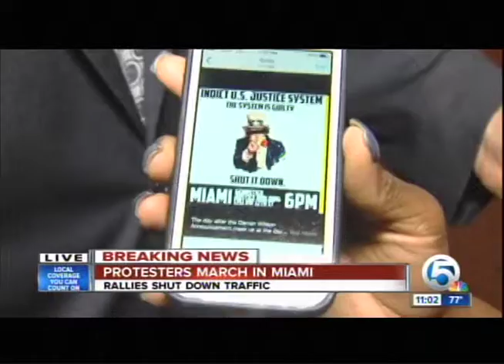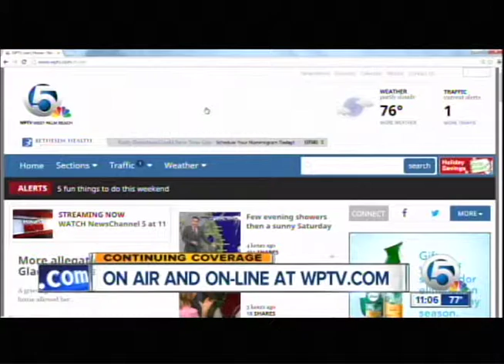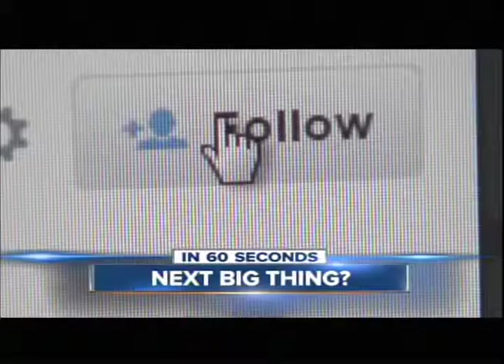Friday, December 5, 2014 Newschannel 5 at 11 Brk News, Toss 1, Orion